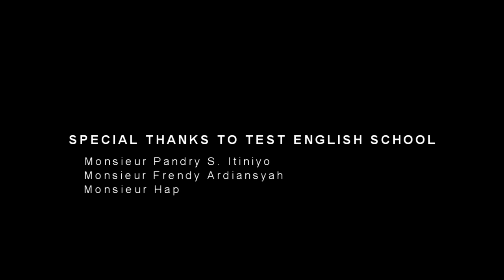IELTSCHEMIST AND DOZENITHY CHARACTER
Ieltschemist adalah nama dari segerombolan anak muda pecinta IELTS dan Dozenithy adalah sekelompok penggila TOEFL.

Ieltschemist + Dozenithy = penggemar cotota